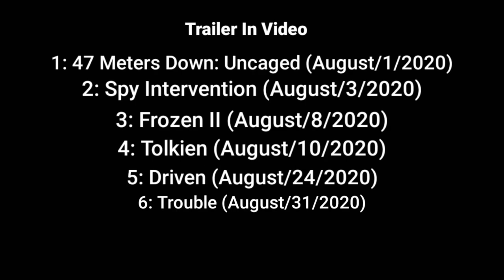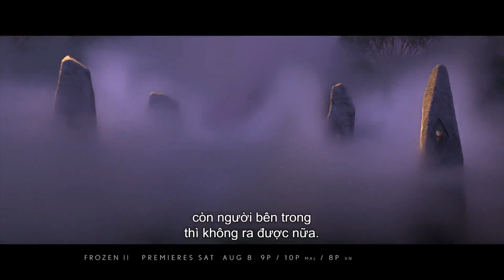Fox Movies Asia Trailer Highlights August/2020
NOTE: All Trailer is made by VTVCab On
Trailer In Fox Movies Asia Trailer Highlights
1. 0:23  47 Meters Down: Uncaged -August/1
2. 1:53 Spy Intervention - August/3
3. 3:53 Frozen II - August/8
4. 5:54 Tolkien - August/10
5. 7:25 Driven - August/24
6. 8:55 Trouble - August/31

Some Miss Trailer in Video:
The Adam Family (2019)
Star Wars: The Rise Of Skywalker
Vivarium
Killer Man

Vietnam
00:23 Hung Thầm Đại Dương: Thảm Sát
01:53 Khi Điệp Viên Can Thiệp
03:53 Nữ Hoàng Băng Giá 2 (Highlights)
05:54 Nhà Văn Tolkien
07:25 Cú Lừa
08:55 Thú Cưng Siêu Quậy